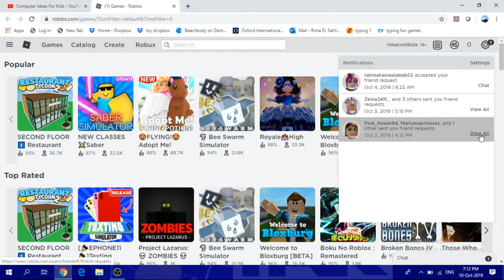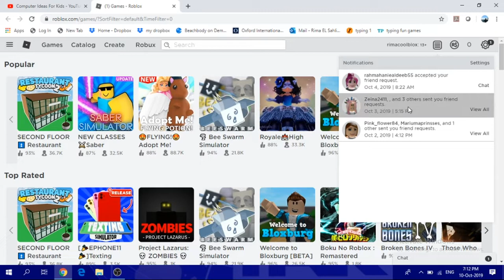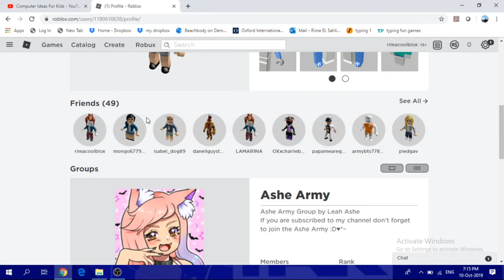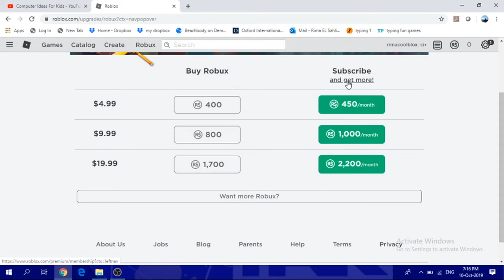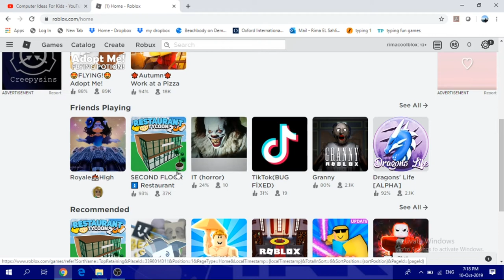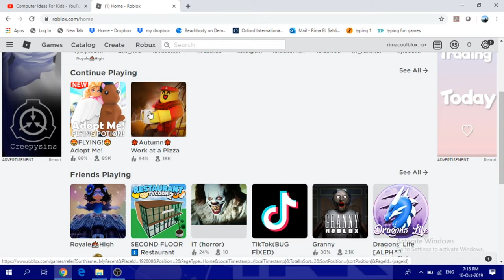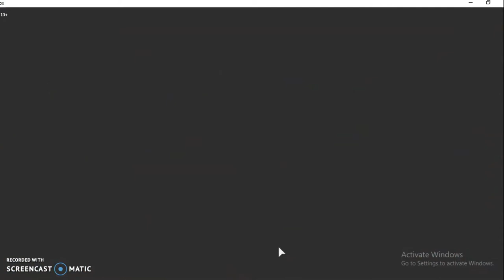Roblox video 2 - trying to play alone - GAMING TIME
Hello all...

I would like to share how i played a bit alone and another bit with my son, so I needed a little help...

Today i played the pizza world,,, i need to know more about it coz i liked it...

The funny part is when I met one of the student in the world  hahahah It was funny and I enjoyed it hahah

I think it was lara, right?

Thanks all, I hope you all loved the video,,,